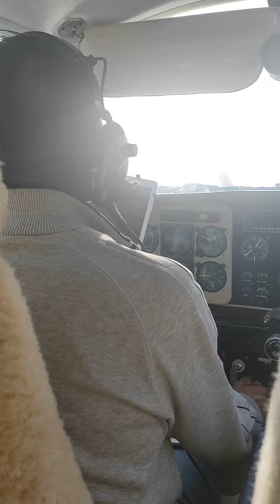My Bro (Doctor by Profession N Pilot by Hobby )Says We all can Learn any thing at any age.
My Bro (Doctor by Profession N Pilot by  Ho by )Says We all can Learn any thing at any age.
My Dear Students,Some of Us think Learning Computer Languages is difficult, Some think  Engeenering is difficult Some think Being Doctor needs lots of hardwork n Some think flying planes is the work of extraordinary humans. N There is a Person Who has proved that we can learn anything at any age. And He is My Brother. Get Inspired n Never Say I cannot learn this or that.Stay  Blessed. 👍❤😊